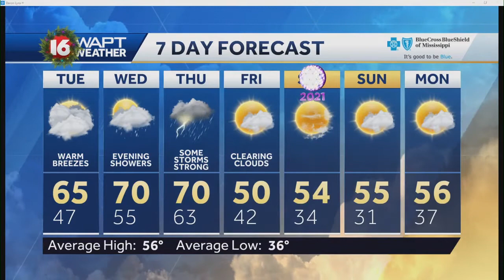Monday Evening Weather